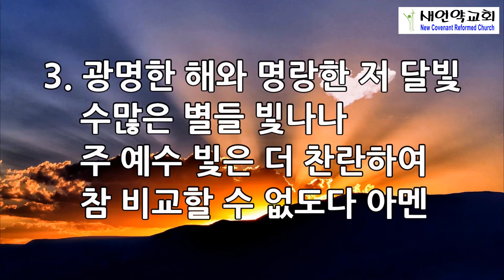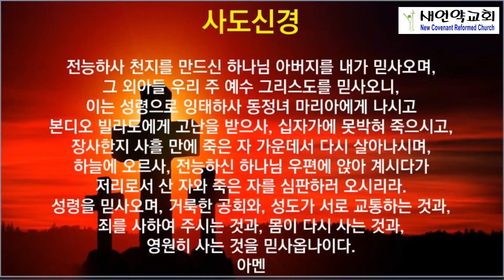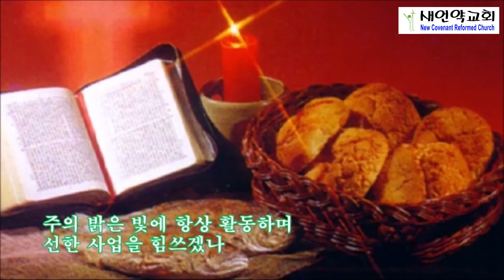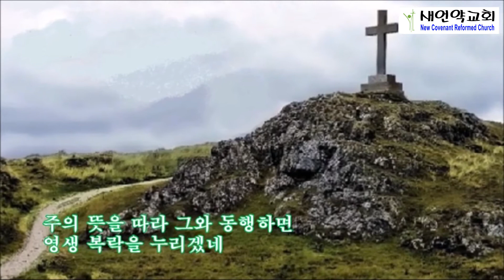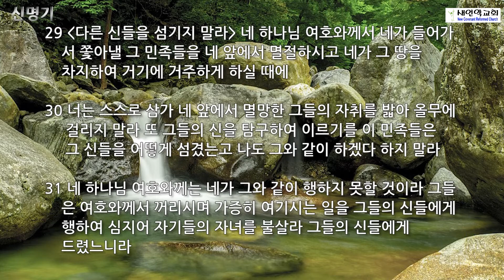뉴저지 새언약교회 2021년 5월 6일 새벽 기도회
설교 본문 : 신명기 12장